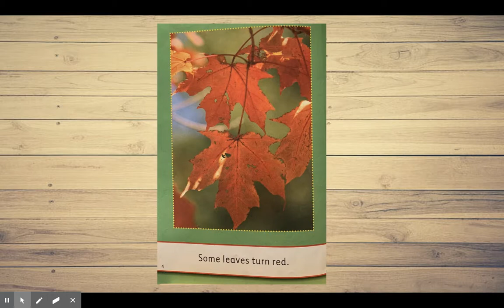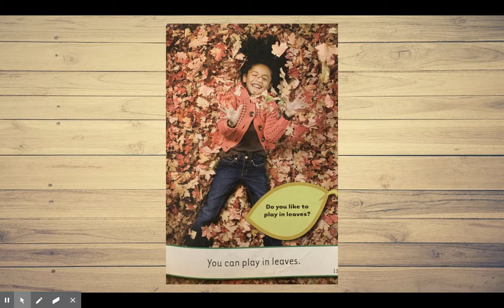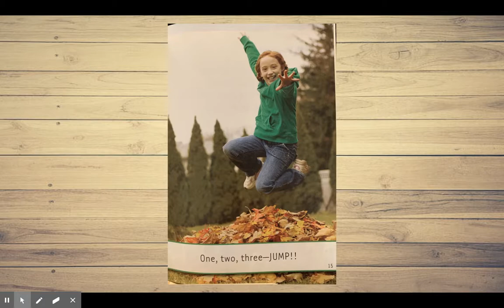Leaves Leaves Leaves